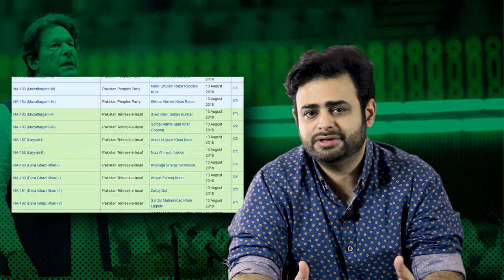PM IMRAN KHAN VOTE OF CONFIDENCE IN PARLIAMENT | PDM PLAN IN NATIONAL ASSEMBLY | BY VIEWS MATTER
Vote of confidence will be taken in parliament on Saturday. PM Imran khan asked PTI MNA's to take part in parliaments Saturday vote. PM said he would expel the party members who wouldn’t attend the vote of confidence session. what is the plan of PDM against IMRAN KHAN?